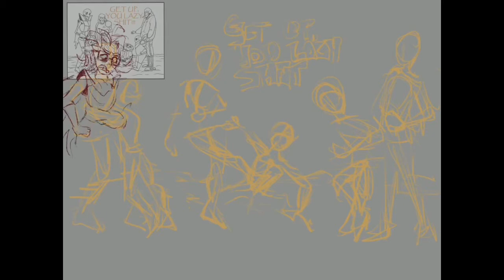Something Joey requested lol